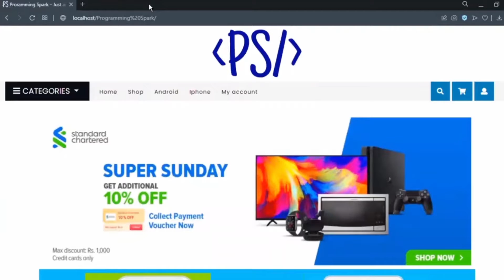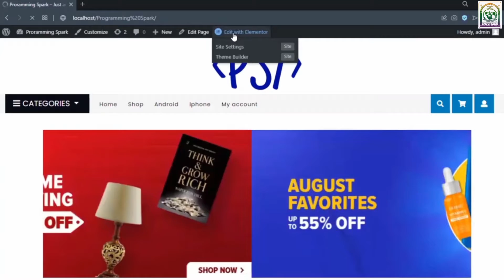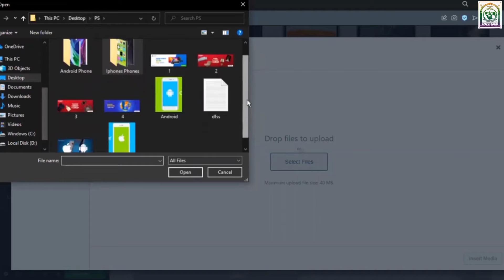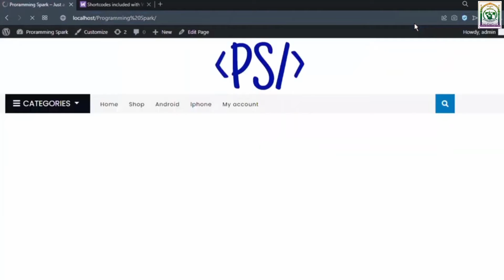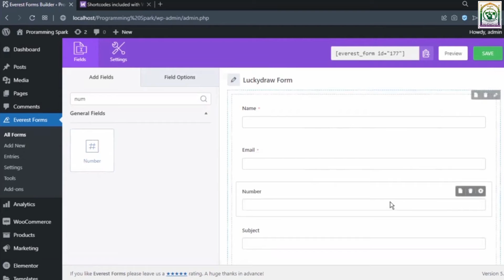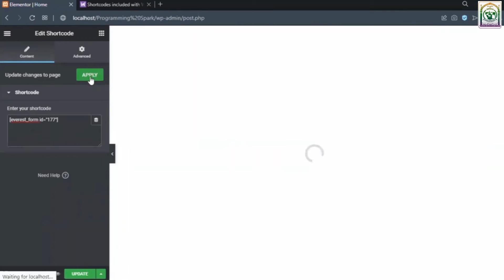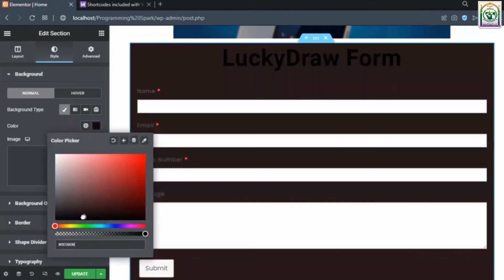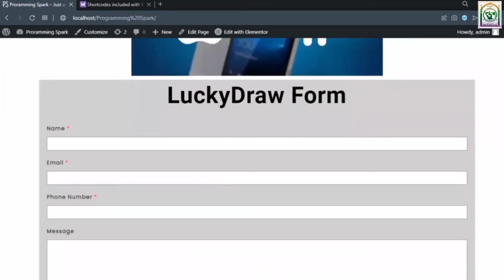Page Customization Part-2 Add Forms in WP WordPress Tutorial #8 Urdu | Hindi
If you have any questions you can ask in the comment section.